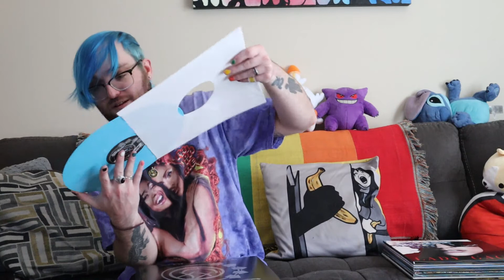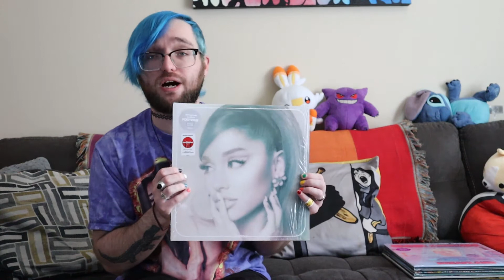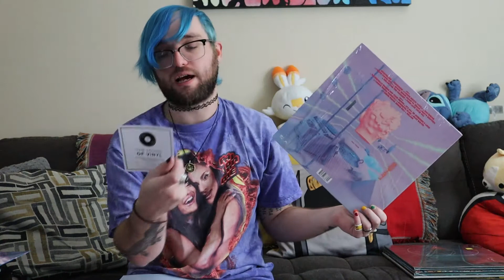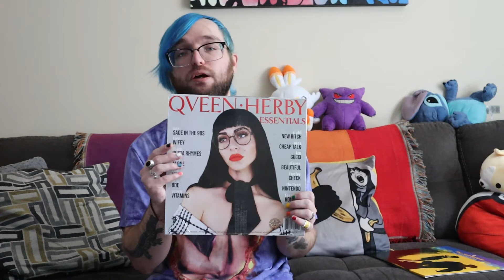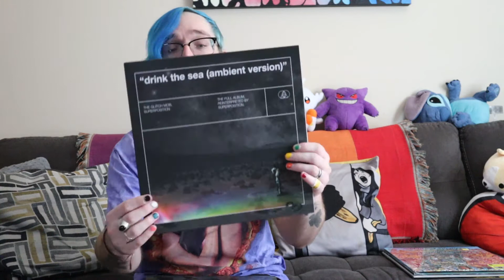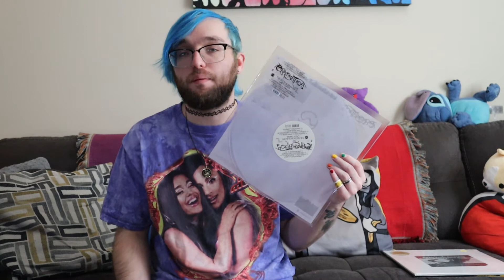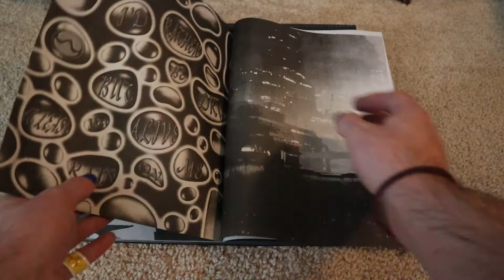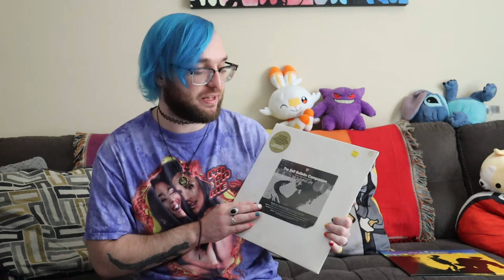Vinyl I've Purchased Recently (Including Record Store Day Exclusives!)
Miko shares some of his most recent vinyl record purchases, including Record Store Day exclusives!